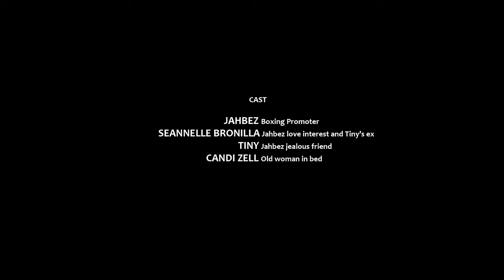Jahbez - (4K MUSIC FILM) "Suicide" // Pt. 2 of 3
Director/Writer: Saint
Cinematographers: Planet Mind & Ryan Saltzberg
Editors: Jarvis Alston & Planet Mind
Lighting Technician/Grip: Mike Jarosz
Executive Producers: Saint, JUS WAKN UP & Footage Worldwide
Production Companies: Footage Worldwide & Sashkash Prod.